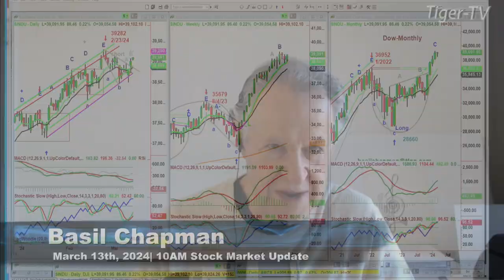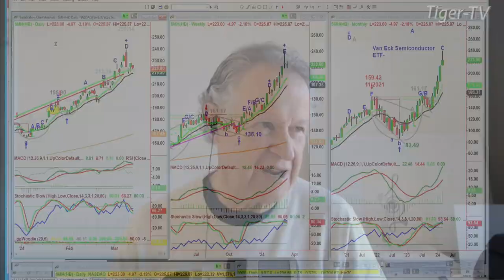March 13th, 10AM ET Market Update on TFNN - 2024